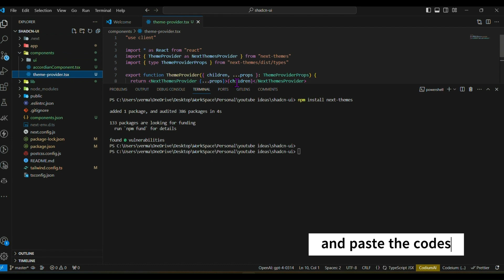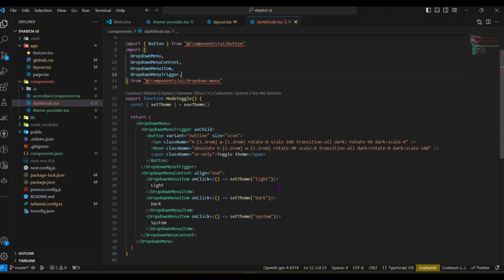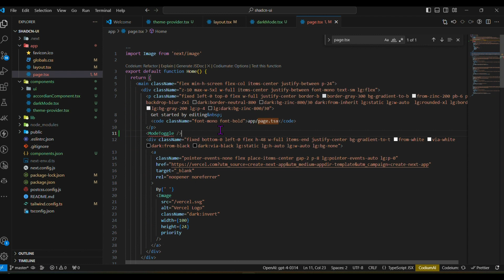Next.js 14: Themed TypeScript App with Light & Dark Mode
In this video we will create a Dark/Light mode by using NextJS, next-themes and shadcn-ui in less than 2 minutes.